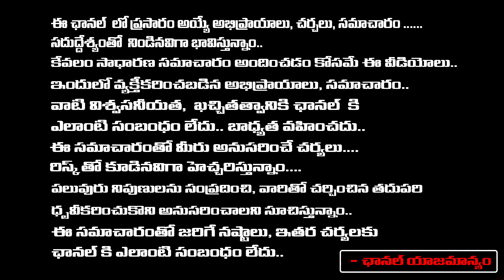Jagan On Pawan Daughters | Tirumala Issue | Red TV Digital